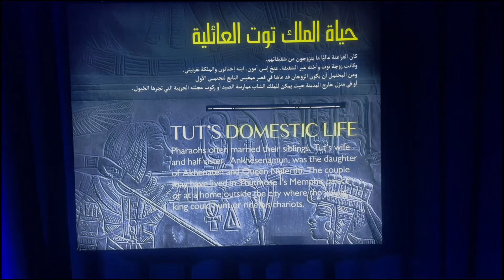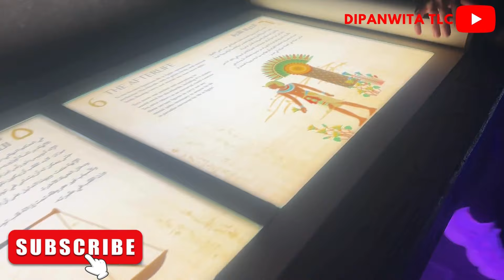Boulevard World - Riyadh এর একটা অপূর্ব সুন্দর Theme পার্ক || @DipanwitaTLC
In this vlog we share our experience of visiting one of the biggest theme park in Riyadh - The Boulevard World. Opened in 2022, it operates primarily during the annual Riyadh Season entertainment festival and features recreated replicas of iconic landmarks from several Transatlantic and Asian countries. Besides being a high-end miniature park, it also features the Lake Lagoon, a 12-hectares large man-made lake.

We pre-booked our entry tickets using webook.com app and the entry fee is 29 SAR per person (taxes extra).

Video Editor: Windows11 Video Editor
Music Courtesy: Windows11 Music Library, YouTube Music Library

and also on Facebook - @Dipanwita TLC